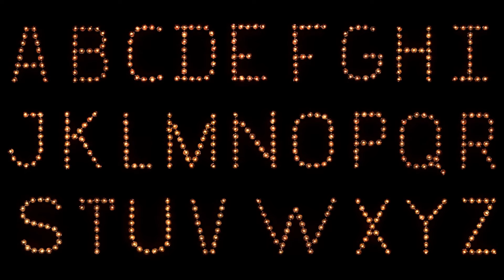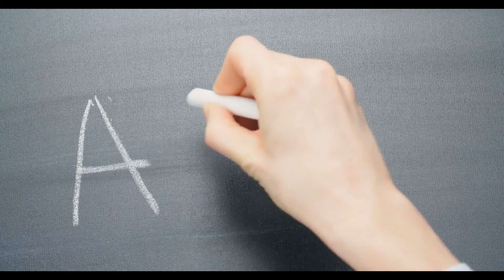WE GIVE AWAY $100 WEEKLY | HOW TO WIN $100 EVERY WEEK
Do you want to win 100$ EVERY WEEK? We will be hiding one letter of the alphabet in every video we upload! Watch our videos everyday and find all the letters we hid for you and make a word out of them. And don't worry Muze Fam, the letters will be in the right order, so there is only one outcome possible! Once you collected all the letters, you find the word they make!

You have to write your winning sentence with the word you found, in the comment section under our tuesday video! Whoever comes up with the funniest or most outstanding caption or sentence using this word, is the winner of the 100$ GIVEAWAY!

THE WINNER WILL BE ANNOUNCED EVERY WEDNESDAY! Keep your eyes open Muze Fam, because you really don't want to miss the chance of winning a $100! Crazy right?!

We girls are always looking for incredible beauty ideas, aren't we? Whether it's for our hair, or nails, or skin, we're always on the hunt for beauty tips and cool, incredible ideas to make us more beautiful! Please watch this video until the end and we just might surprise you!